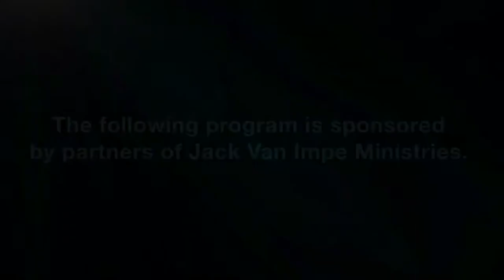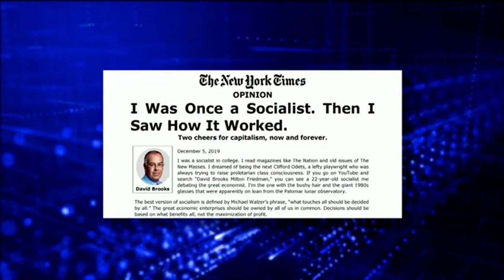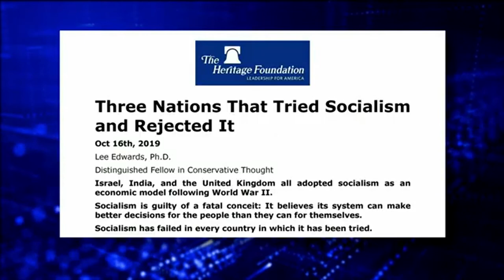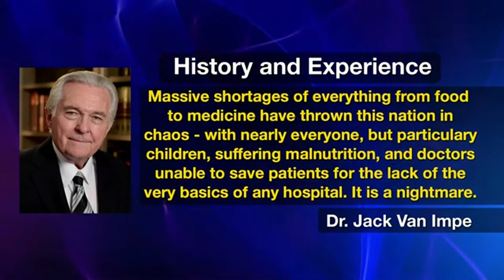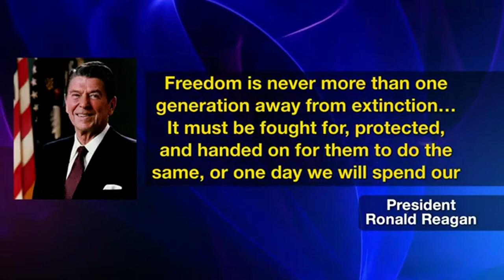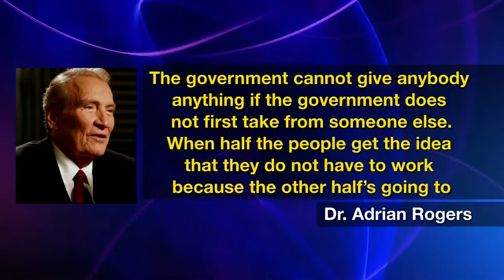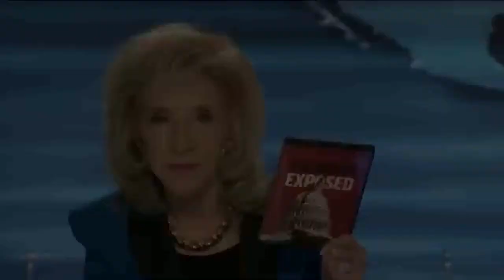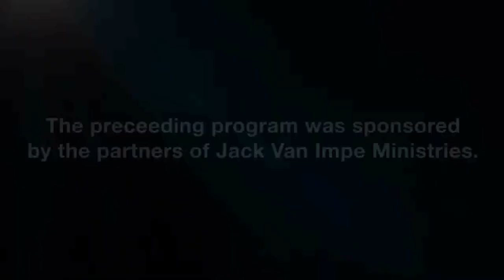Jack Van Impe Socialism Exposed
Jack Leo Van Impe  February 9, 1931 – January 18, 2020) was an American televangelist known for his half-hour weekly television series Jack Van Impe Presents, an eschatological commentary on the news of the week through an interpretation of the Bible. The program airs around the world through both religious broadcasters and the purchase of paid programming time on commercial television stations. He was known as the "Walking Bible", having memorized most of the King James Version of the Bible. His wife, Rexella, shared his television ministry as co-host.